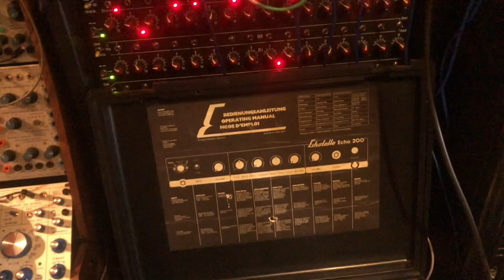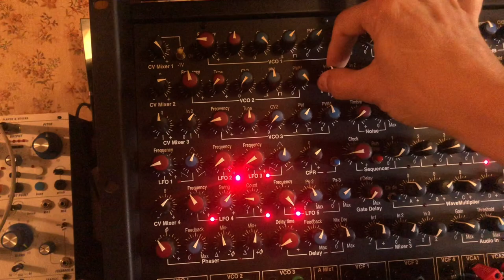03 20 24 Synton Fénix & Echolette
It's been a long time since I used my Echolette. Evening's short jam.